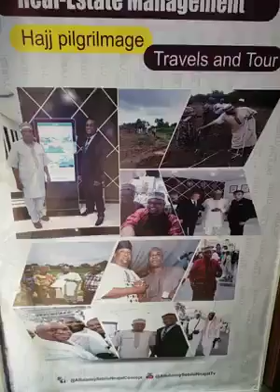ALFULANNY ISLAMIC REAL ESTATE GAVE RICE & GROUNDNUT OIL TO A CUSTOMER FROM GERMANY